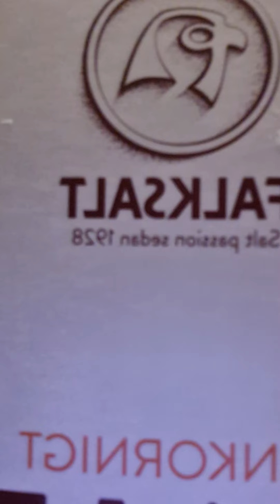Healthy veggies side dish..yummy